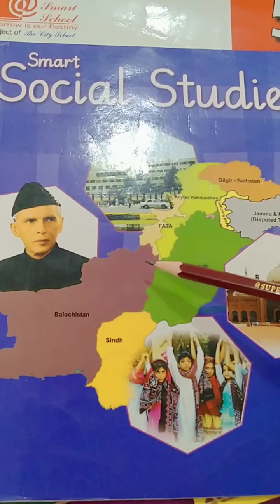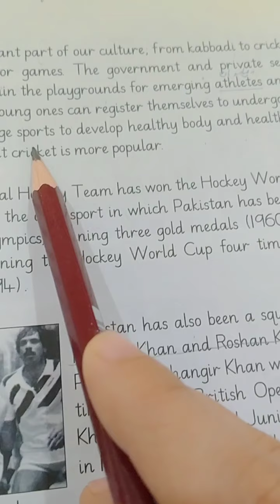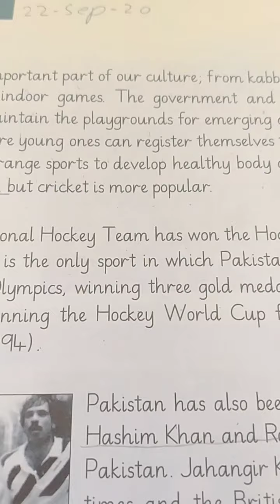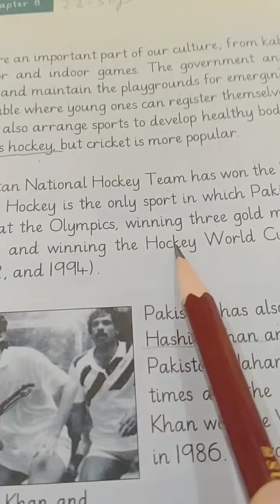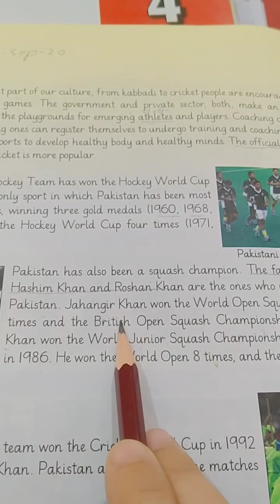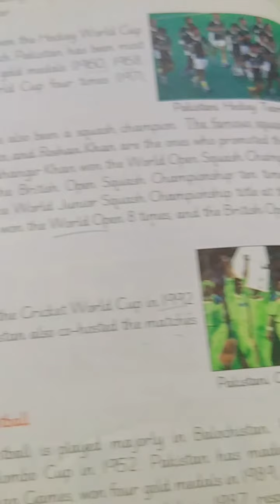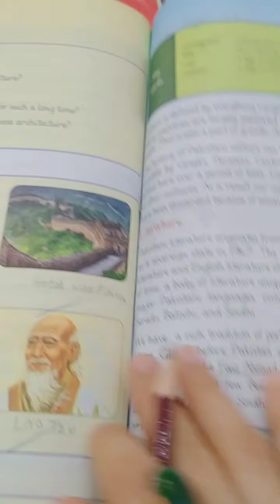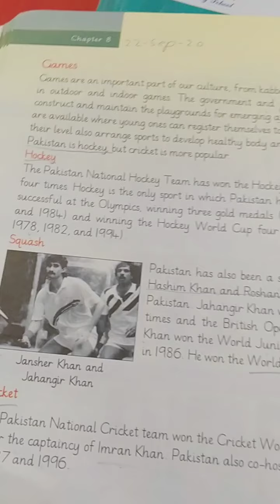Class 5th (S.st Mid Term Session 09) "The Smart School"